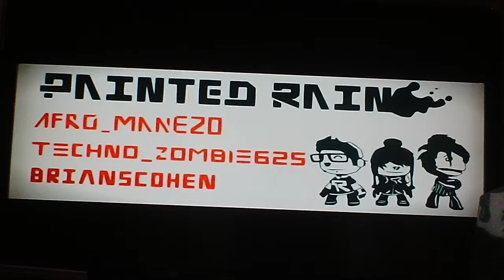MIRROR'S EDGE 2 IDEA: LittleBigPlanet 2 (Part 4)